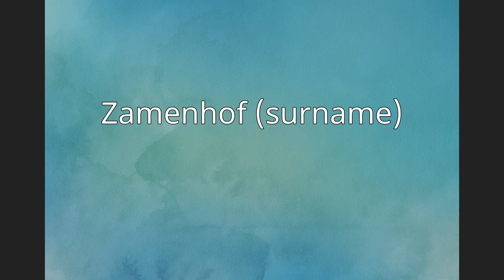Zamenhof (surname)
Zamenhof is a Polish-Jewish surname. Notable people with the surname include:

L. L. Zamenhof (1859–1917), Polish ophthalmologist, philologist, and the inventor of Esperanto
Adam Zamenhof (1888–1940), Polish ophthalmologist, the son of L. L. Zamenhof
Lidia Zamenhof (1904–1942), Polish Esperantist, the daughter of L. L. Zamenhof
Zofia Zamenhof, Polish daughter of L.L. Zamenhof
Louis-Christophe Zaleski-Zamenhof (1925–2019), civil and marine engineer, grandson of L. L. Zamenhof